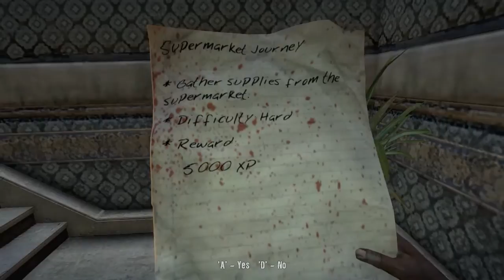Let's Play Dead Island - Part 68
Part 68 of Let's Play Dead Island.